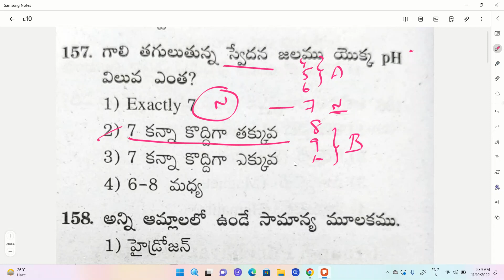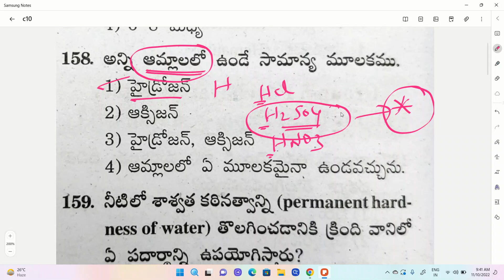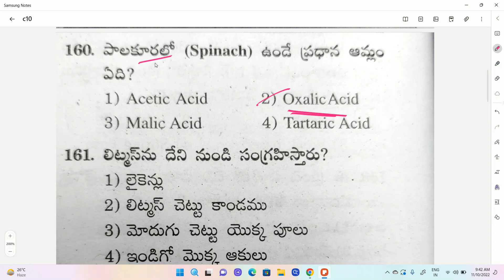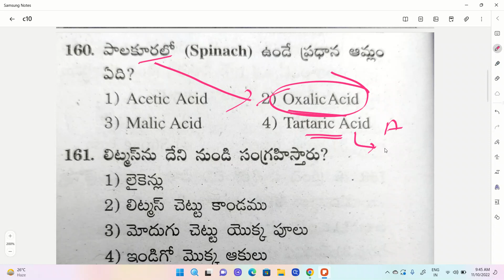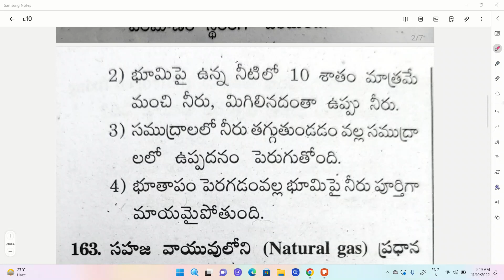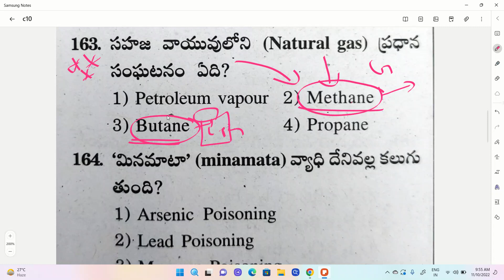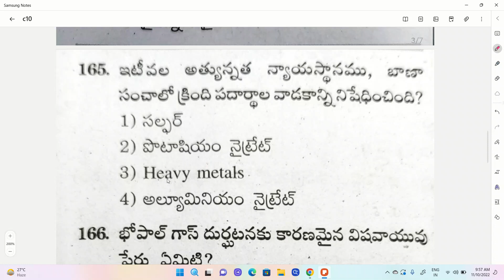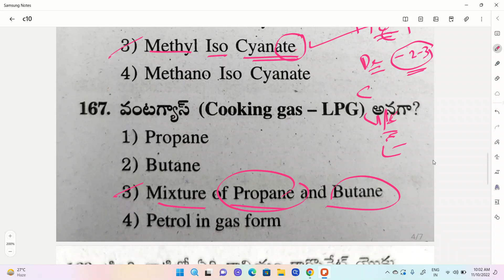AP HIGH COURT JOBS GK CHEMISTRY TOP PREVIOUS QUESTIONS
9th,10th Telugu Textbook

1 - 6 th Telugu New Textbook full explanation

1 - 5th Telugu New Textbook Practice Bits

3rd Class New Mathematics full Textbook

3rd Class New Mathematics Practice Bits

4th class New Mathematics full Textbook

3 to 10 th classess తెలుగు-పదాలు,వ్యుత్పత్య్తర్థాలు,ప్రకృతి - వికుృతులు,పర్యాయపదాలు,నానార్థాలు,జాతీయాలు

7 th old telugu full  textbook with answers

8th old telugu full textbook with answers